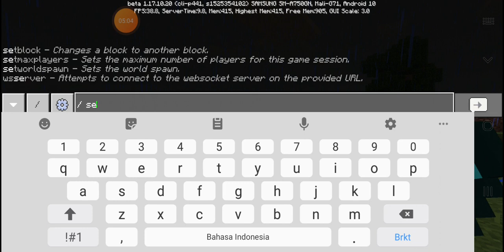hari ke 52 membangun rumah diamond part 1